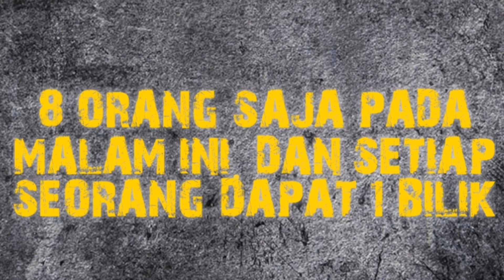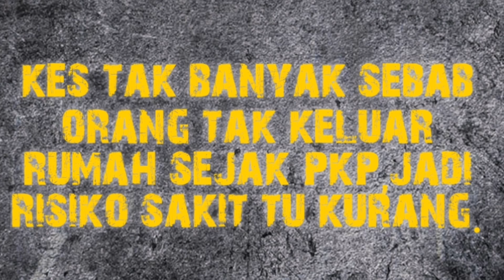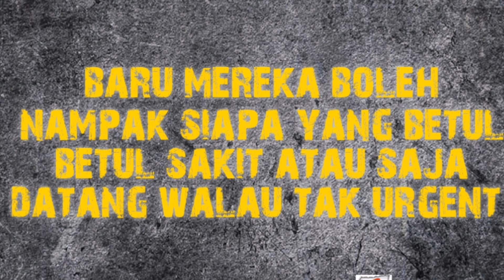Suasana sebenar di Wad Hospital saat PKP | Apa yang terjadi?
Video kali ni menceritakan tentang keadaan Wad Hospital disaat PKP.

Adakah anda berani duduk diwad begini?

Ada Feedback tentang video dan next content?Boleh komen dibawah. Saya sangat hargai komen anda.

Jika anda ingin produk anda diiklankan atau ingin turut serta kolaborasi dengan Aina,boleh terus hubungi no dibawah.